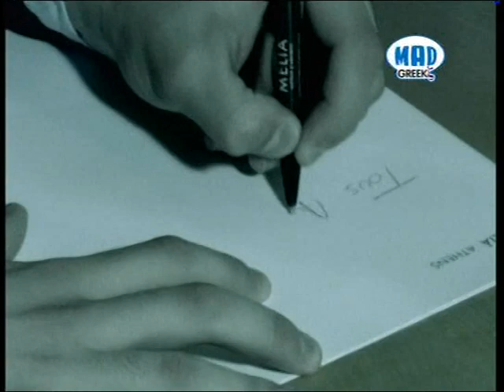S.Arseniou - Tous Lipamai (Remix). hd